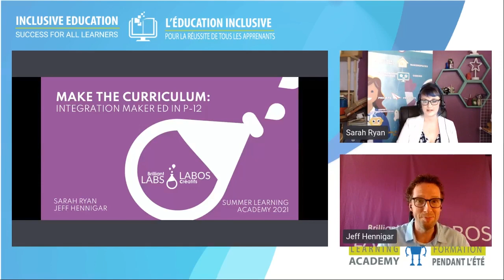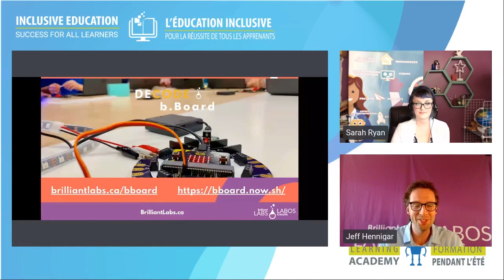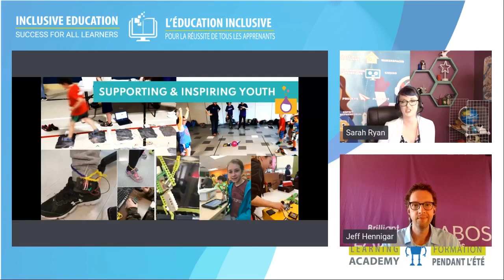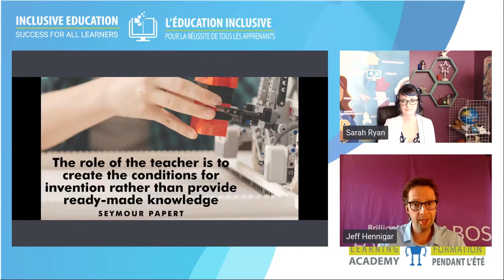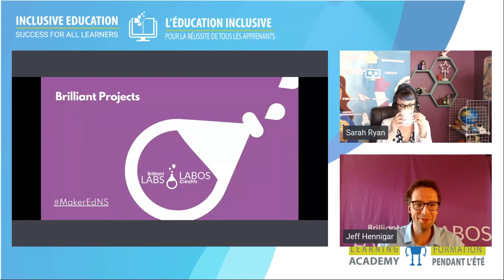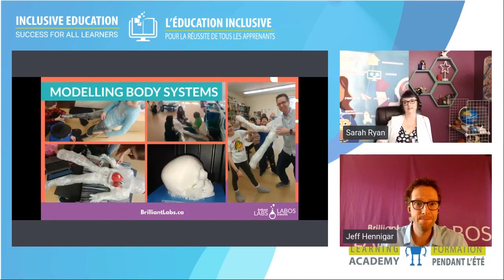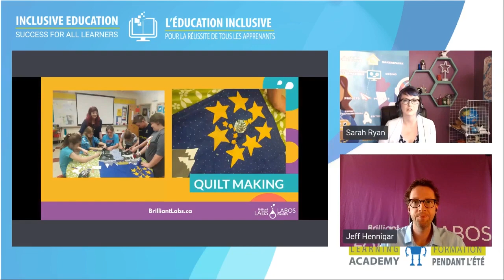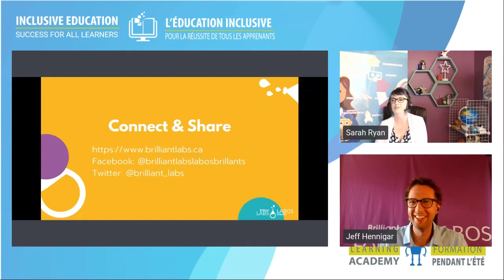Make the Curriculum Integrating Maker Ed in P 12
At Brilliant Labs, we believe that making and creating should be a part of the learning process. Join us as we discuss all things Maker Ed, STEM, and how they complement curriculum learning in any subject, and any grade.